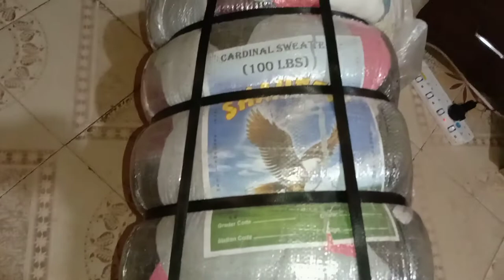Cardigan sweaters || open sweaters || outer look of the bale# shorts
cardigan sweaters